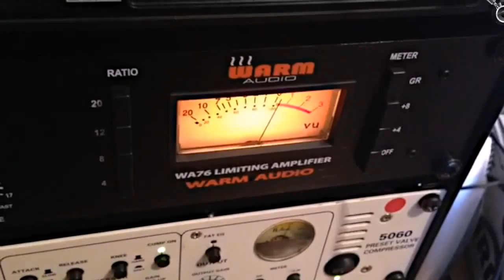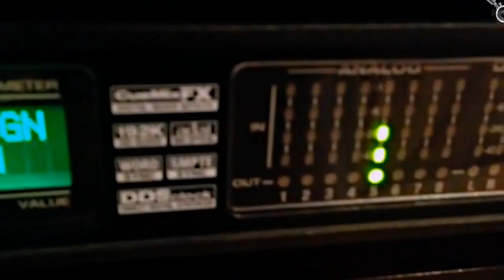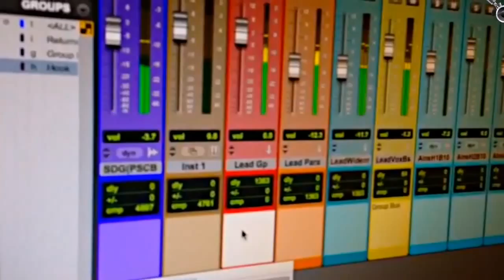Inserting Analog Gear in Pro Tools/DAWs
A quick tip how to insert analog gear in you DAW, using Pro Tools here,however the process is similar for most DAW's. Additional tip showing how to keep notes of your settings when using your gear in multiple mixes for instant recall.